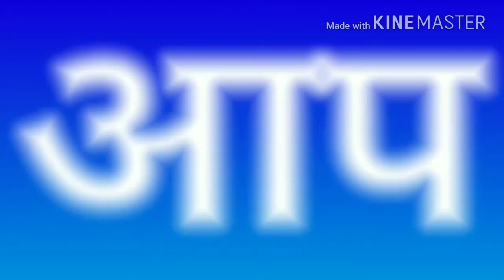IPL 2019 में नही खेलेगी Delhi daredevils ,इसकी जगह आएगी दूसरी टीम।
नमस्कार दोस्तों ,
दोस्तों इस बार आईपीएल 2019 में एक बदलाव आपको देखने को मिलेगा delhi daredevils की जगह आएगी दूसरी टीम।